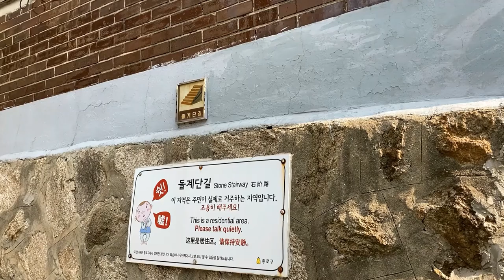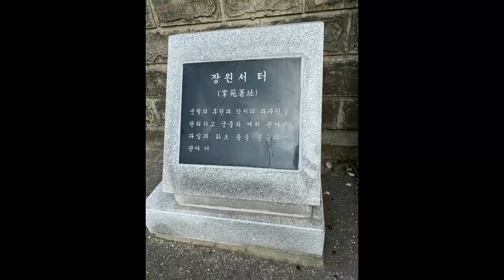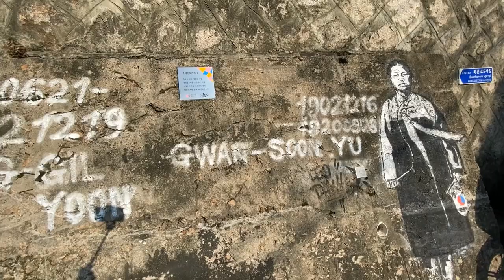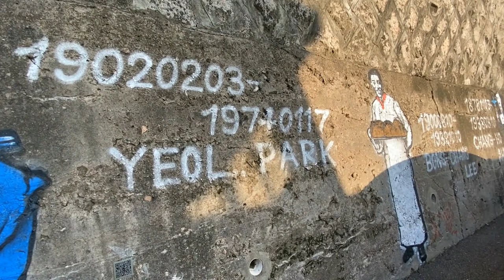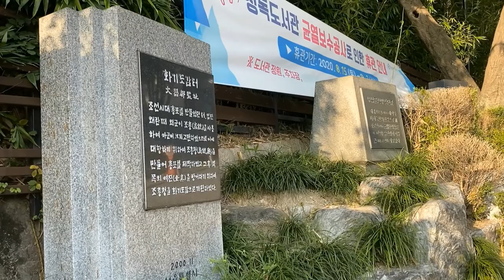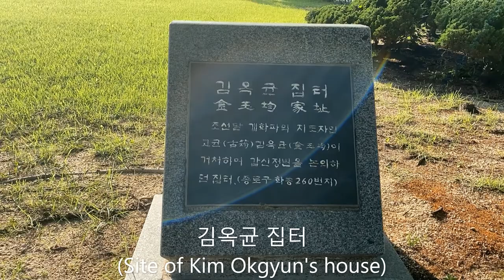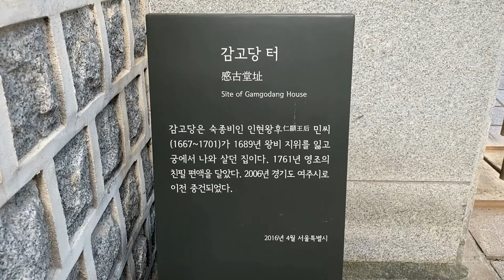서울 종로구 일대 답사 2(a half day tour around Jongno-gu, Seoul)